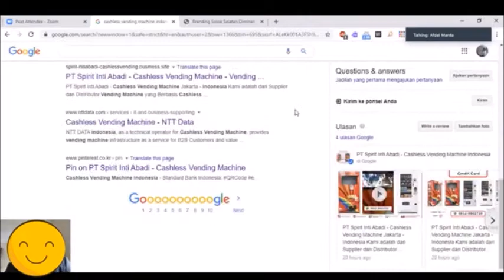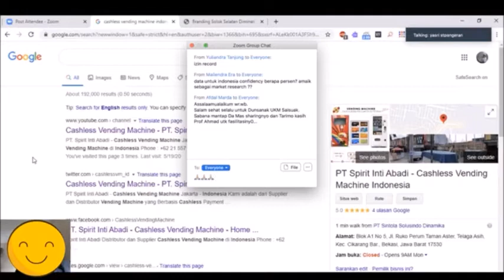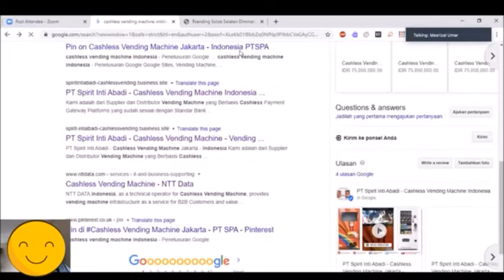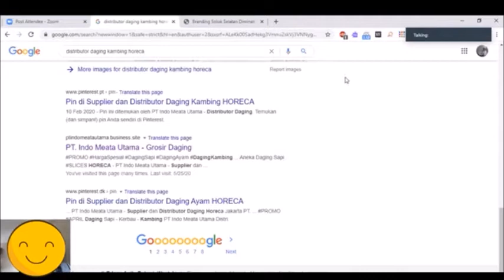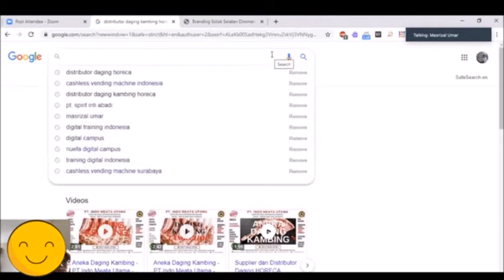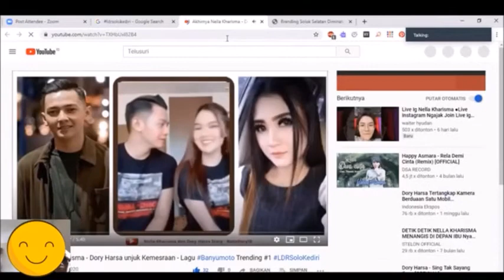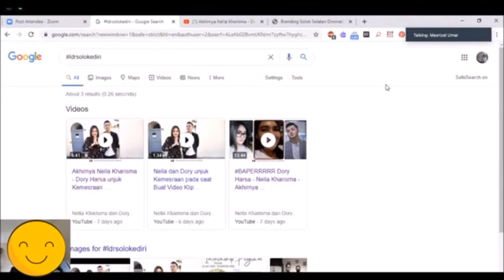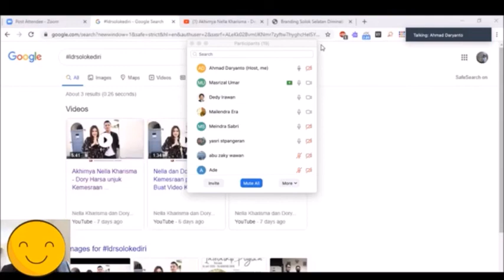Masrizal Umar - Pakar SEO Indonesia: Introduction Digital Marketing and SEO Management - UKM - C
Masrizal Umar - Pakar SEO Indonesia: Introduction Digital Marketing and SEO Management - UKM Saisuak

Masrizal Umar - Pakar SEO Indonesia by Masrizal Academy

PT Sintola Solusindo Dinamika - Provide The Premium Digital Marketing Training and Branding - Digital Transformation Management -Knowledge Management and Digital Literacy & Learning in Indonesia Included The Google Platform Utilization Training - Business Motivator and Consultant eMail : - WA/Mobile : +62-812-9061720